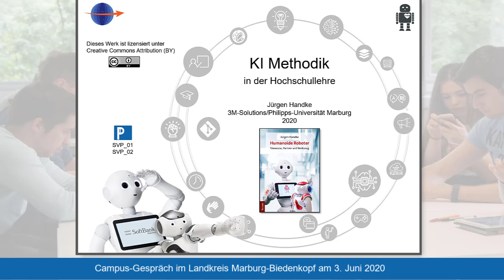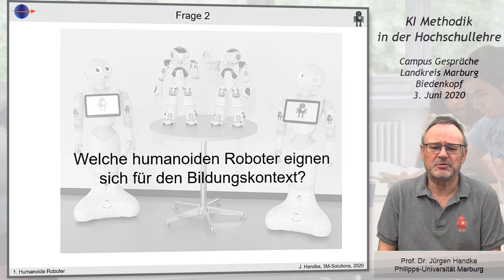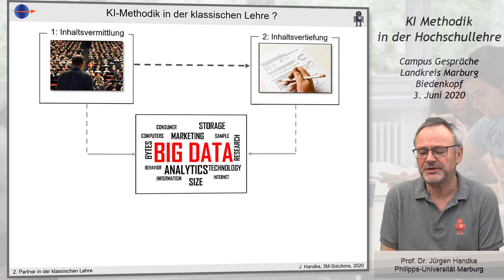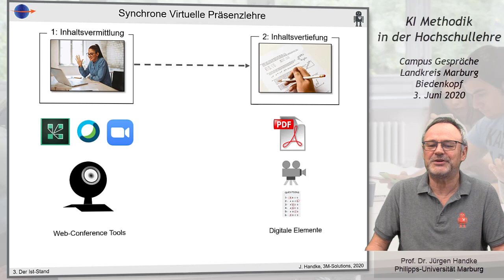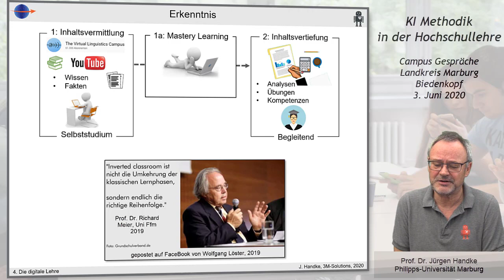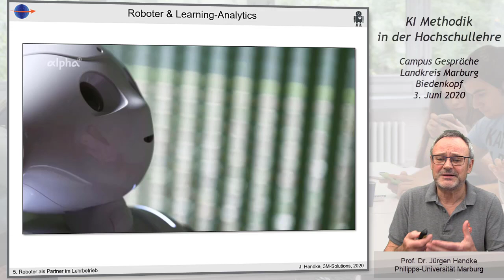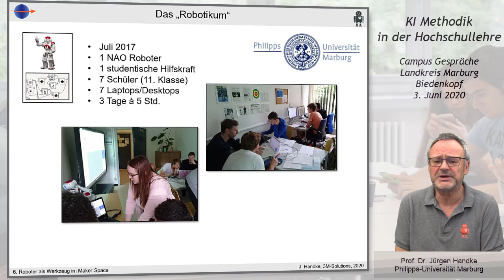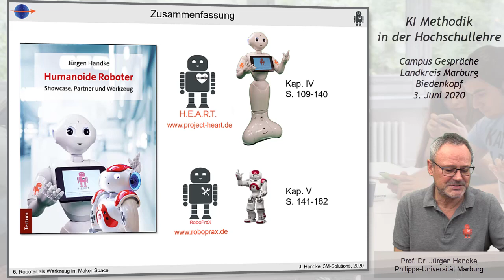KI Methodik in der Hochschullehre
In diesem 45-minütigen Vortrag im Rahmen der Campus-Gespräche des Landkreises Marburg-Biedenkopf, diskutiert Prof. Jürgen Handke die Möglichkeiten der Nutzung von KI-Methodik und des Einsatzes Humanoider Roboter in der Hochschullehre sowie in der Bildung im allgemeinen.

Der Vortrag wurde am 4.Juni im Home-Office nachproduziert.